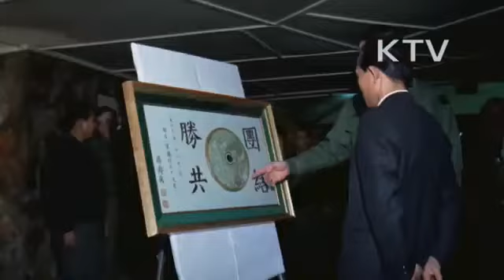박정희 대통령 백마부대미1사단시찰